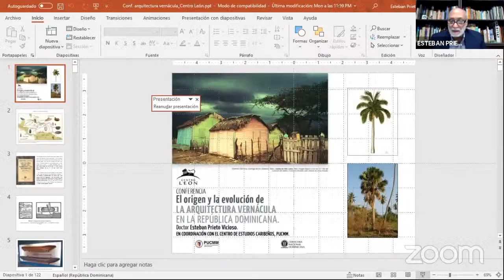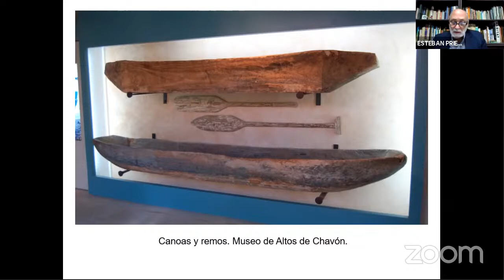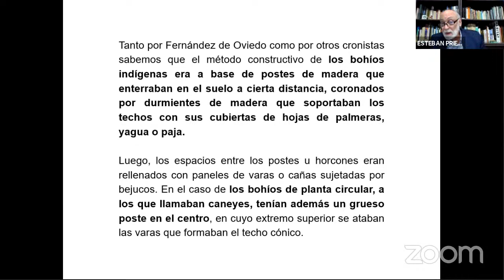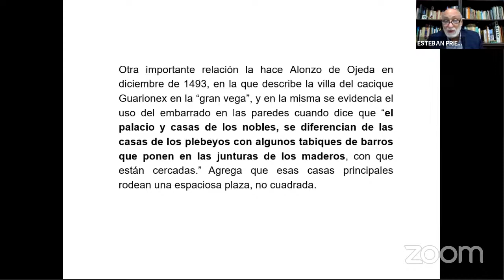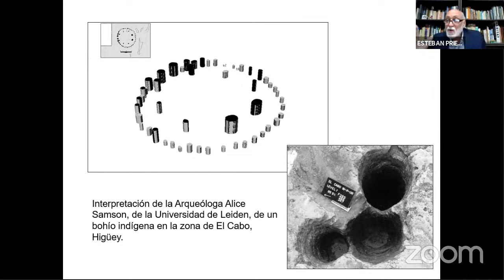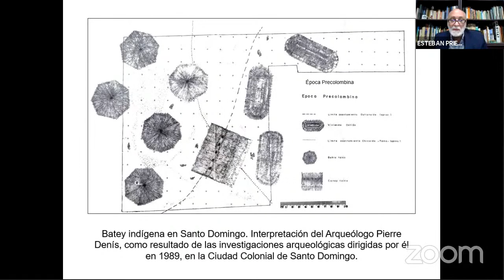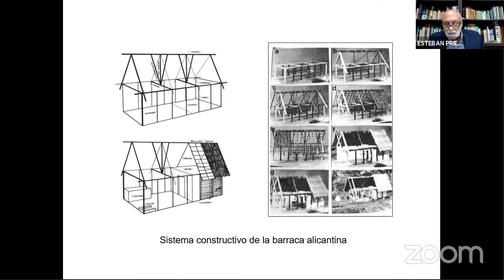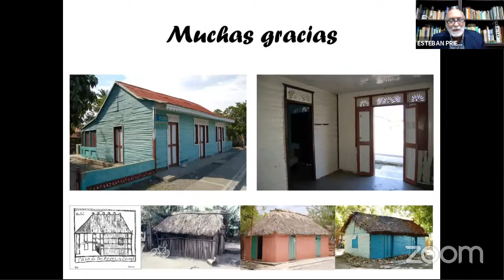Conferencia. El origen y evolución de la arquitectura vernácula en la República Dominicana.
El doctor Esteban Prieto Vicioso, arquitecto e historiador dominicano, diserta sobre el origen y la evolución de la arquitectura vernácula en la República Dominicana.